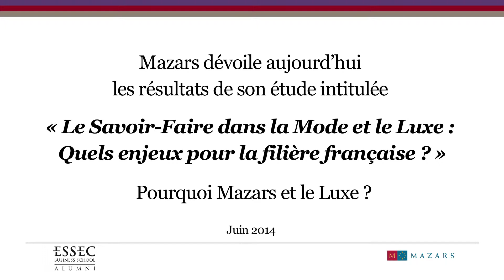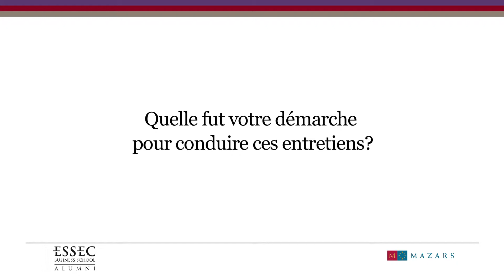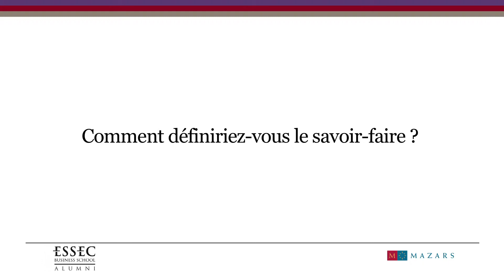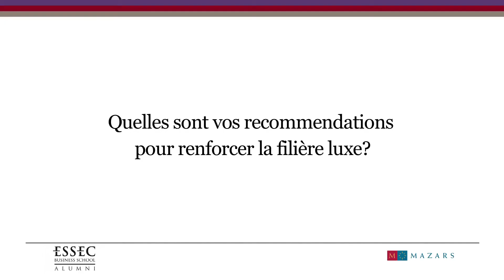Présentation de l'étude Mazars sur les savoir-faire dans la mode et le luxe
Quelle méthodologie a été suivie pour cette étude ?
Quelle a été la démarche pour conduire les entretiens ?
Comment définir le savoir-faire ? Quels sont ses axes déterminants ?
Quelles recommandations pour valoriser la filière du luxe ?